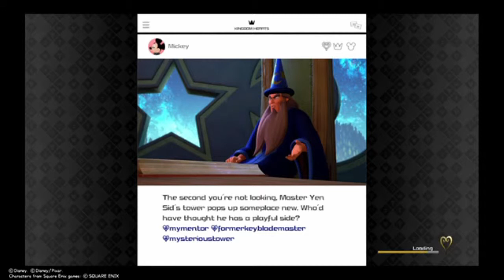Kingdom Hearts 3 - Episode 15 - Arendelle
Kingdom Hearts 3 - Episode 15 -  Arendelle . As we finish helping our friend in the hundred acre wood , we set off again to the planet under the name Arendelle, will we be able to use the power of awaken , find out in this episode.

This video is a solo Play of Kingdom Hearts 3 by Santos!